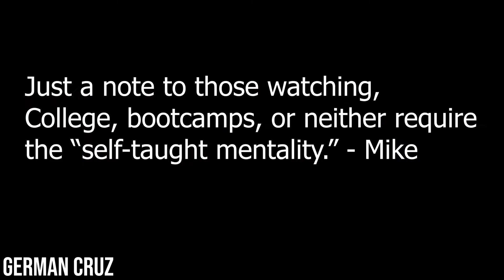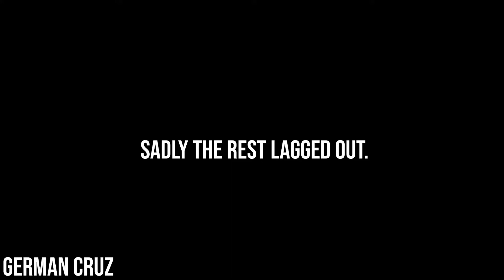Struggles of a developer. DOES AGE MATTER?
In this video, I do a small overview of how to plan projects.